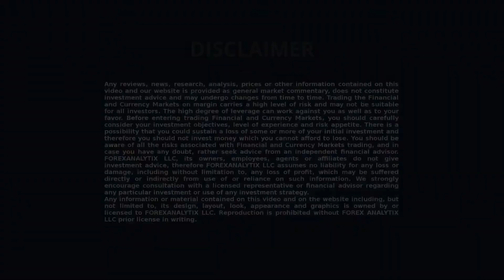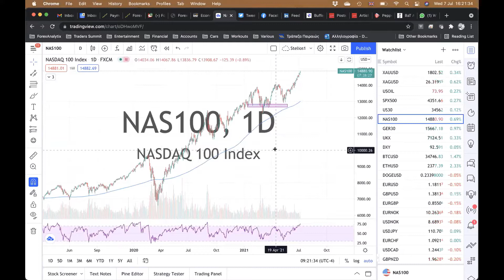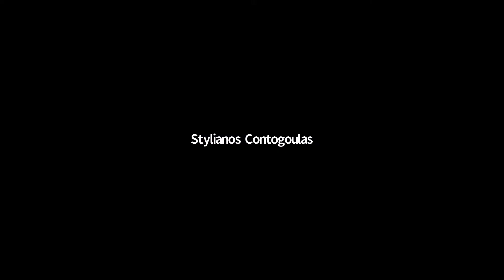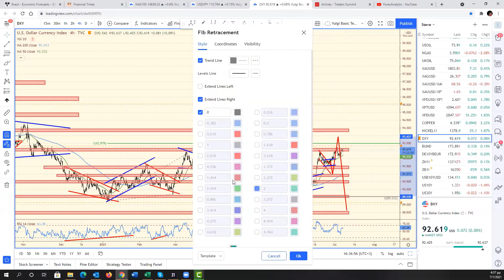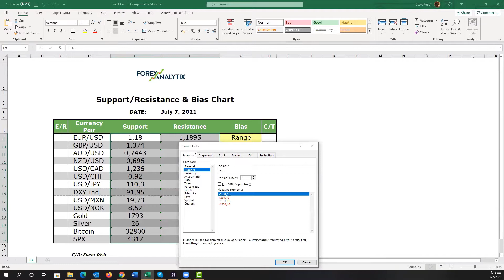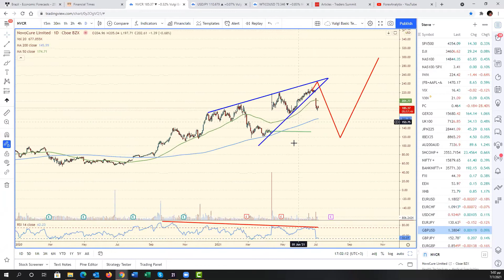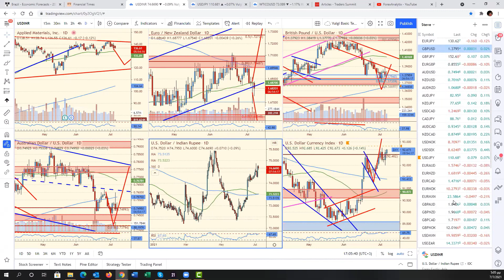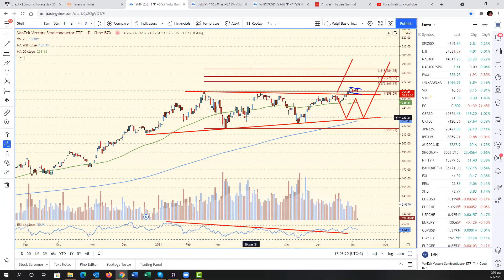The Morning Edge July 7th 2021 (F.A. Members Only)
In today's Webinar the team talks about the $USD pairs and indices ahead of the FOMC minutes.

This webinar is the 2nd part of our Daily F.A.C.E. Webinar of ForexAnalytix. Blake does his famous bias chart as the rest of the team members cover the rest of the markets and answer questions. This is a members only webinar.